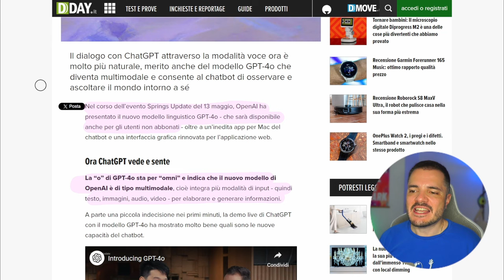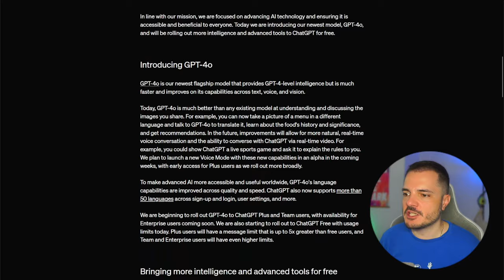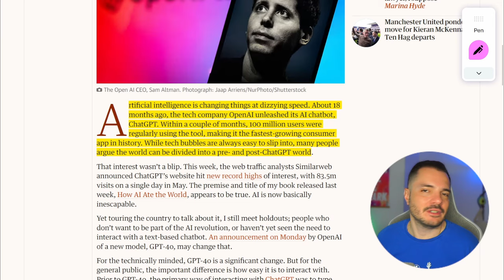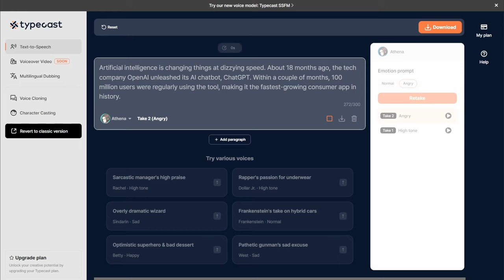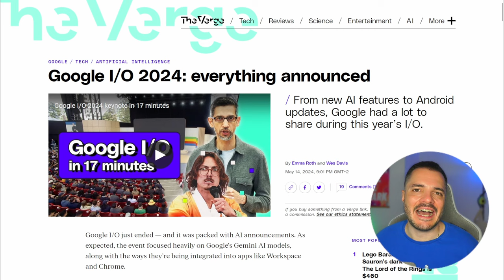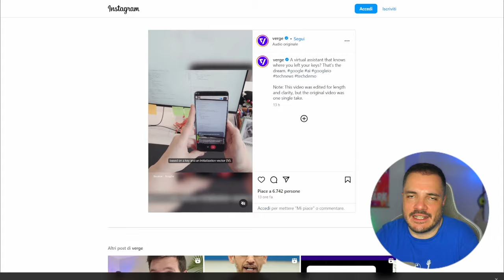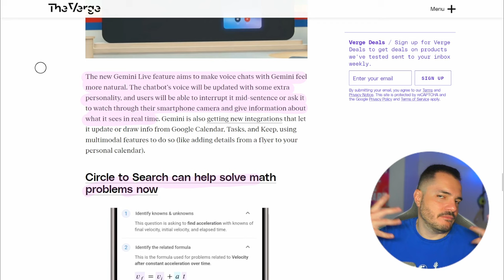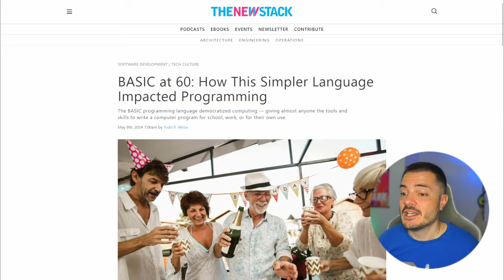OpenAI presenta GPT-4o, e novità dal Google I/O - Buongiorno 212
Come avrete già visto ovunque sull'internet, spesso raccontato in modo imbarazzante da presunti divulgatori, OpenAI ha presentato il nuovo modello GPT-4o, quindi vediamo un po' su cosa si cono concentrati stavolta.
E poi vediamo il Google I/O, che a questo punto potrebbero rinominare Google A/I.

00:00 Intro AI
05:39 GPT-4o
17:15 Google I/O
25:02 Links